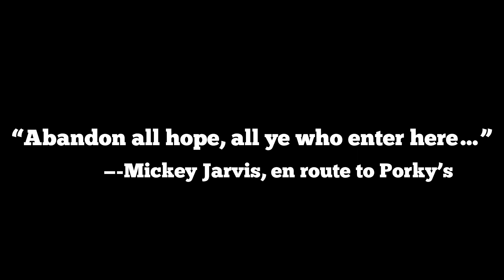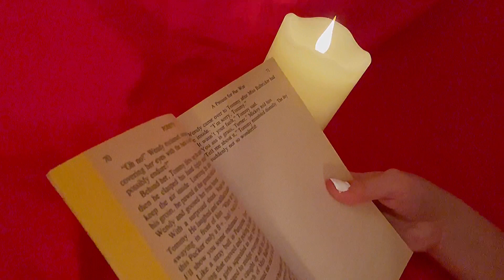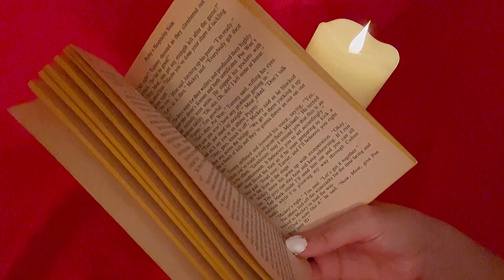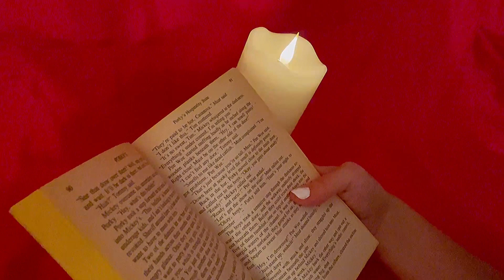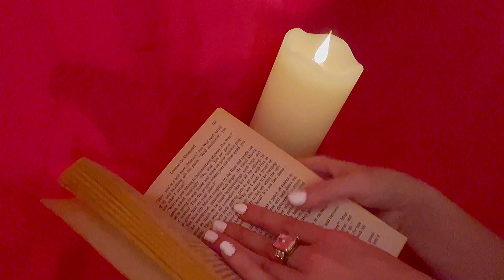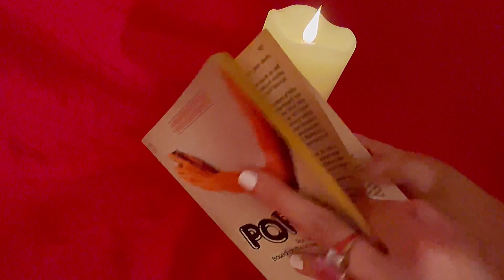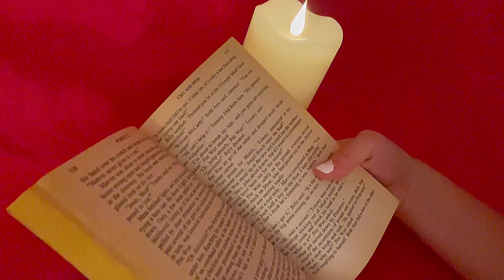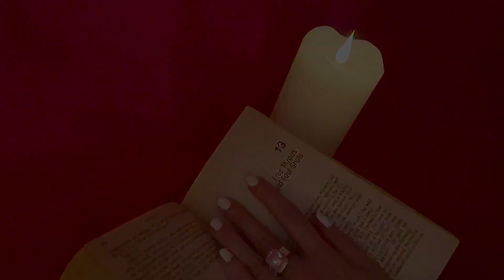ASMR 1981 ‘PORKY’S’ - Part 2 | reading 80’s *RARE* teen comedy novelization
So super stoked to share this rare gem of a read with you. This one covers a lot of the bases that my viewers come to me for: teen sex comedies, erotic movies, Playboy, vintage, sapphic, 1950’s and 1980’s, it’s got it all! I will not be censoring the novel, reading it just as it was written. This is a rare find and mine is in great condition. Yes it’s raunchy. Yes it’s racy. Yes it’s risqué. But it was one of my queer awakenings as a kid, and perhaps it was yours too. No doubt if you are in your 40’s as I am, this film was your introduction to the ‘glory hole’ ha! So please cuddle up and join me. This novel will take 4 videos to get through. Goodnight🐷🔞🏀🏫🚿💤✨